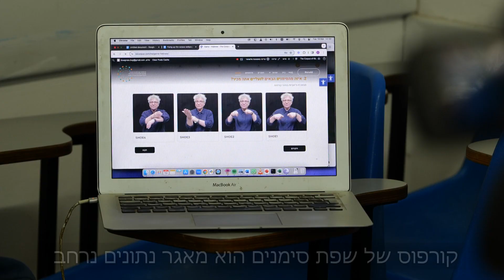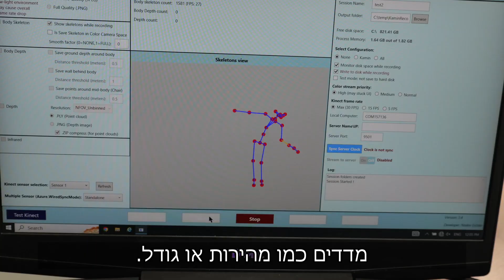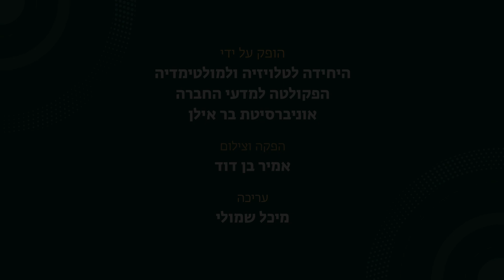הקמת הקורפוס של שפת הסימנים הישראלית, ד"ר רוז סטאמפ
ד"ר רוז סטאמפ, מהמחלקה לבלשנות וספרות אנגלית באוניברסיטת בר-אילן זכתה בפרס הרקטור לחדשנות בתשפ"ד, על הקמת הקורפוס של שפת הסימנים הישראלית: מאגר של תיעוד לשוני הכולל נתוני וידאו של חרשים המשתמשים בשפת הסימנים הישראלית. שפות סימנים הן שפות ויזואליות ומכיוון שכך ניתוח התנועות חיוני להבנת השפה מבחינה בלשנית ומאפשר לזהות מאפיינים רבים כגון דיאלקטים שונים בשפה, ולענות על שאלות מחקר שונות, כמו האם תנועות הגוף של חרשים מתפתחות ומשתנות לאורך הדורות. הצוות של ד״ר סטאמפ שילב את המאגר המצולם עם טכנולוגיה של ראייה ממוחשבת(computer vision)  כדי לעקוב אחרי תנועות הגוף של הנבדקים ויצר אלגוריתמים המסוגלים לזהות תנועות מורכבות באופן אוטומטי.